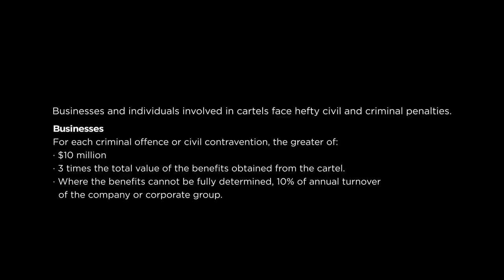The Marker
In this 16 minute film follow the journey of new employee Martin Tully who finds himself caught up in a cartel.  Does Martin cheat with his competitors or tell the truth? See The Marker to find out.

Find out more about cartels and the damage cartels can do to your business and your life